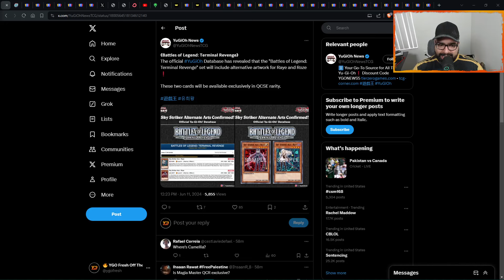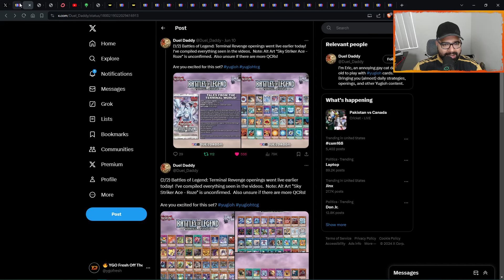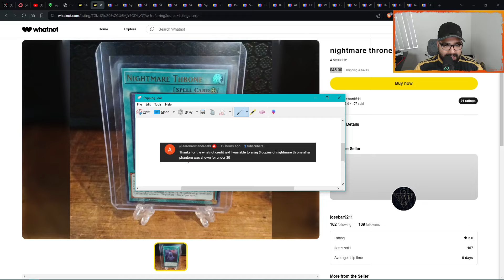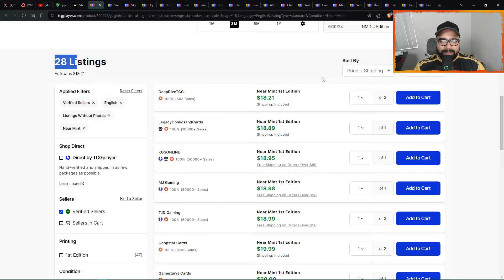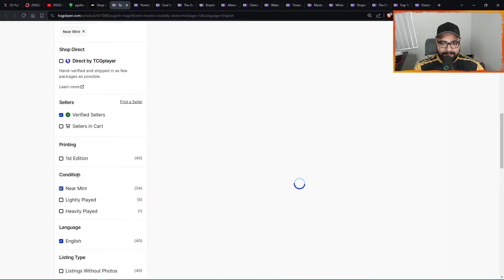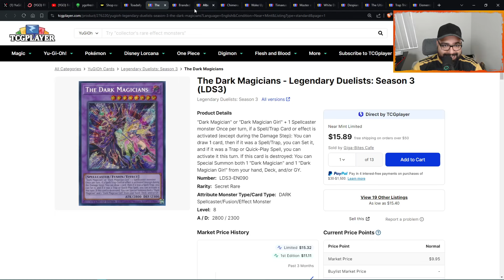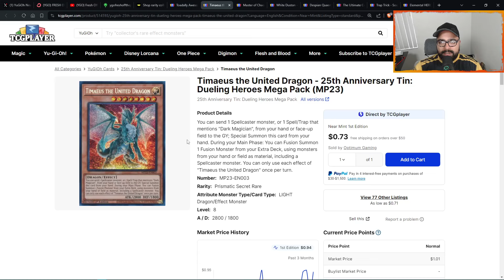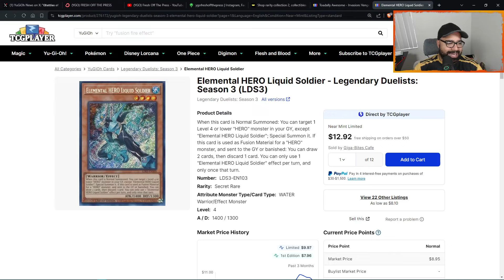BLTR REPRINTS EXPLODING BUYOUTS!